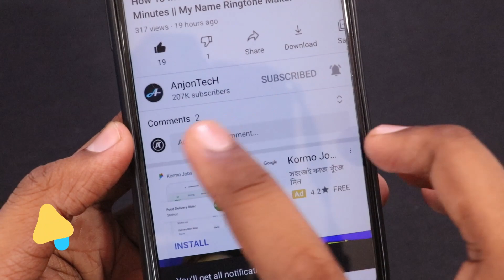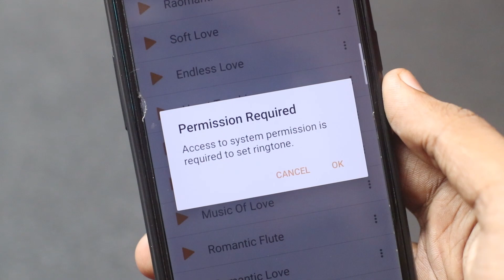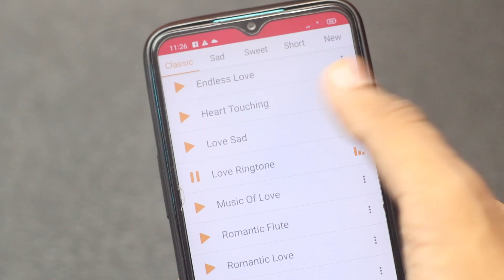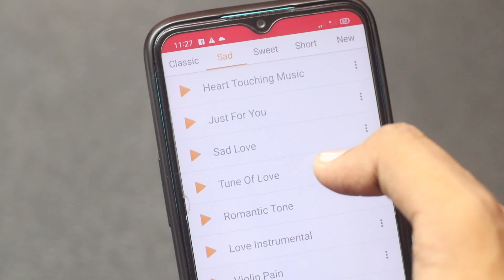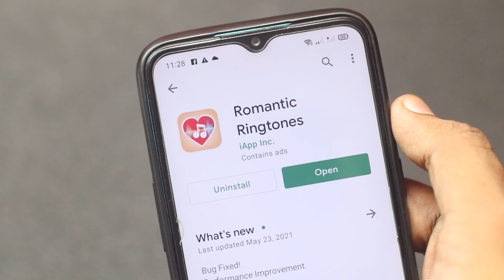এখানে শুধু ১ বার টাচ করুন খুলে যাবে সব, তারপর মজা দেখুন | Amazing Android Useful Apps 2021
Hello friends welcome to anjontech youtube channel. This video I will show you Amazing Android Useful Apps 2021. This app name romantic ringtone apps. Romantic ringtones app is free collection of most popular romantic songs and music as unique Love Ringtones which you Can use as ringtone, notification, alarm, or assign to a contact and much more. Romantic ringtones get best ringtones for your Android smartphone and become popular with these romantic ringtones, celebrate your unconditional love every day , let everyday be the Valentine`s day and create romantic atmosphere whenever you`re with a person you love so much.

More Tags:
android apps and tricks
android apps amazing
android apps beebom
android apps best 2020
best android apps camera
best android apps ever,
best android health apps
best android apps Jan 2021
best android apps latest
awesome android apps 2020
awesome apps for android 2021
awesome apps for android
awesome apps for android 2020
top ten best android apps
top 20 best android apps of 2020